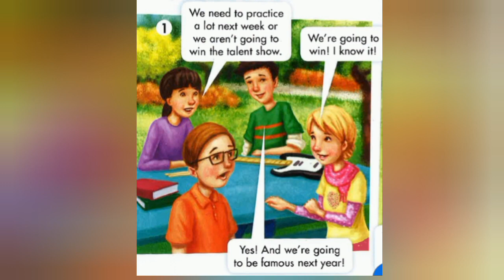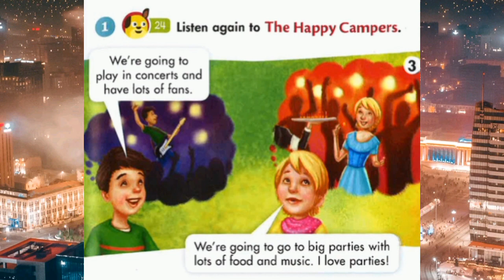Happy Campers 5 Unit 4 Lessons 3,4 The Happy Campers